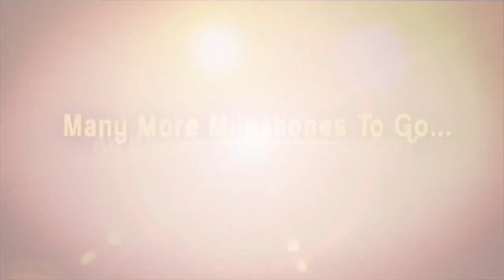ముదినేపల్లి మడి చేలో ముద్దు గుమ్మ.. || Malgudi Subha Interview| Silver Screen Legends | iDream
In 1991, Shubha became famous for a debut song in a Telugu movie, Athiradhudu ‘malgadi ekki golconda’ . Rajkoti , the music directors decided to release an entire album in her unique voice in telangana dialect .The album, Chik Pak Chik Bam became an instant ,eternal ,epic hit .Rajkoti decided the name of the singer should read Malgadi Shubha.

Journey down the memory lane with the Legends of Telugu Film Industry, revisiting the classical and golden era of Tollywood. A sneak peak in to the world of the Legend Malgudi Subha.

 Malgadi Shubha share his life story and musical journey with Journalist Swapna in Siver Screen Legends.  Malgadi Shubha began career by providing vocals for ad jingles composed by people like A. R. Rahman and Viji Manuel. She debuted as a playback singer in the film Nadodi Thendral by Ilayaraja. Prominent Indian composer A. R. Rahman's debut album, Set Me Free ,also called Shubhaa Set Me Free, had all its songs sung by Malgudi Shubha. She sang the song Thayya Thayya in the 1998 Mani Ratnam film Uyire, which was composed by A. R. Rahman.

Her first successful Telugu album, Chikpak Chikbhum, which was released in Chennai, sold ten lakh copies. The songs were composed by Raj–Koti, under whom A. R. Rahman was assisted.